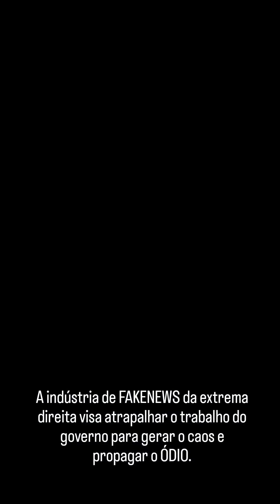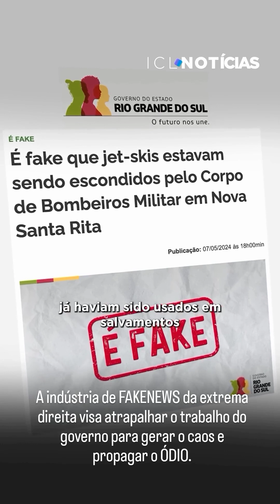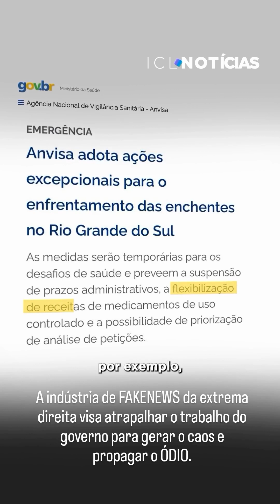Enxurrada de Fakenews na Enchente Gaúcha